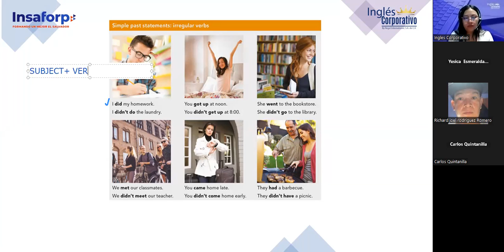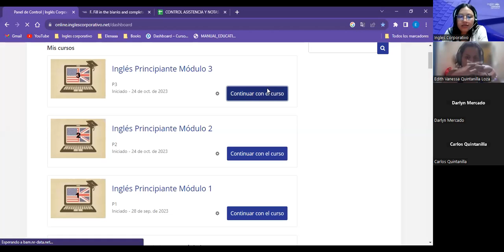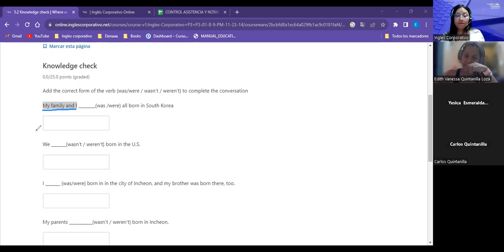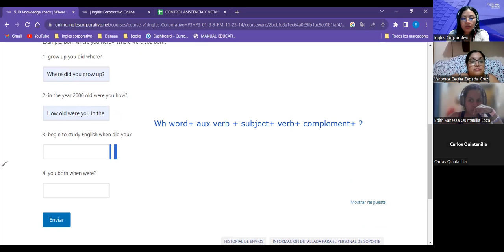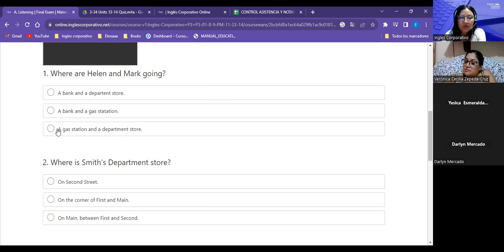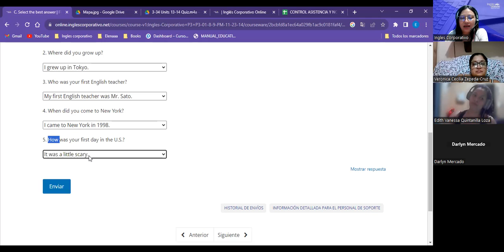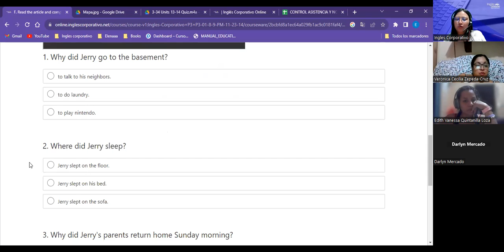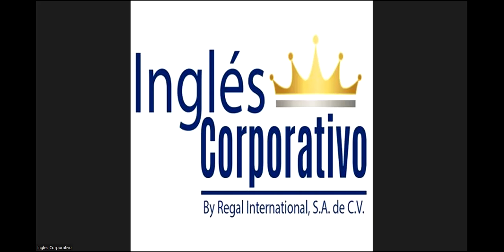Sesion 12-16/11/2023-FI-REGA-129-Argueta- Simple past interrogative statements